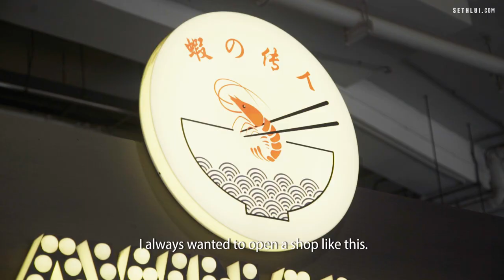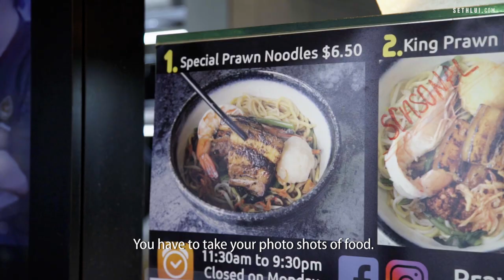Prawn Noodles Like You've Never Seen Before: Prawnaholic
Prawnaholic is the brainchild of Chef Alan Choong, who decided to venture out with his unique brand of prawn mee. Queues during the lunch and dinner hours can go up to more than 30 minutes!

Prawanaholic
110 Pasir Ris Central,

Produced by: Bevelyn Tan
Edited by: Bevelyn Tan
Shot by: Bevelyn Tan and Teh Aik Hui